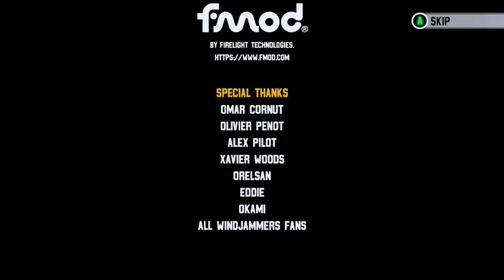Windjammers 2 (Steam Deck) - Arcade Mode: L. Biaggi [Hard/1CC/1.1.1 Update]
Loris Biaggi is one of the few characters where I completed their arcade playthrough, on hard, with just one attempt! Seeing it happen was a surprise to be sure, but most definitely a welcome one. I had it in my mind the playthrough was fubar when hitting Sudden Death against Wessel in the first round, however, only Clay on Round 3 posed a challenge after that. Loris Biaggi is excellent if you ever want to keep rallies going, his throws have speed and they carry very little delay, his dash likewise gives him generous coverage on the field too. If you ever find yourself against a high level opponent playing as Biaggi then prepare for pain.

I aim fully complete video playthroughs for the entire cast of characters in Windjammers 2, although I can’t make any promises. Please keep watch on this space.